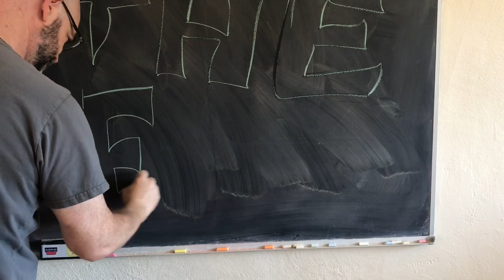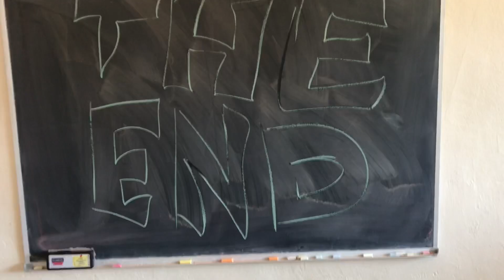Everything Bagels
A film by Tobey Chapman